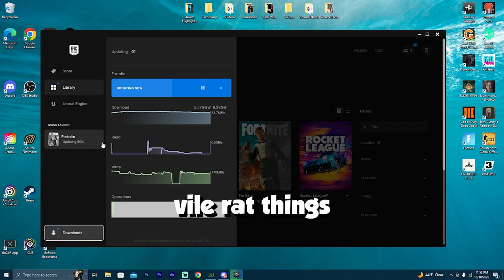Weird And Spoooooooooky Fortnite Moments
Weird Fortnite Moments